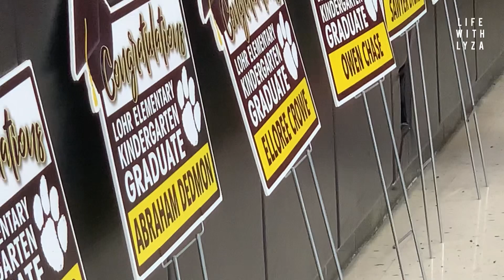Kindergarten | Graduation | Part 3